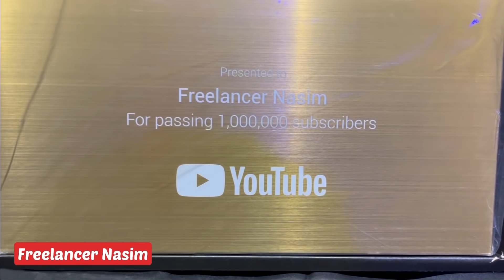মায়ের হাতে তুলে দিলেন Youtube Play Button Award । Unboxing With Family